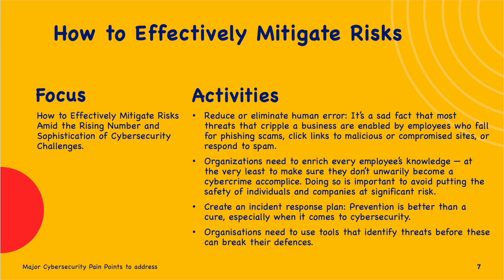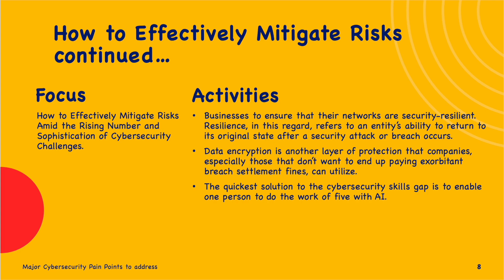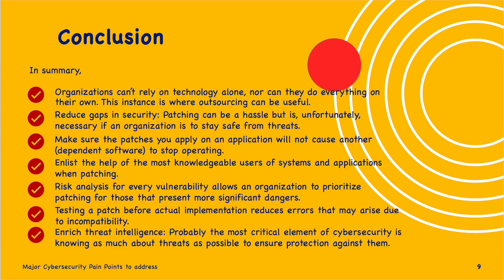Cybersecurity Pain Point | Daniel Rawat - Part 2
Today's topic explains the organisations existing pain points and how to address them before improving its security posture.

If you are interested to learn more about ISM vs PSPF please visit the below links to learn more about it:

If you are interested to learn more about How to effectively perform the Cybersecurity Audit please visit the below links to learn more about it:

If you are interested to learn more about Cyber Security Teams please visit the below links to learn more about it:

If you are interested to learn more about Implementing effective information security risk planning please visit the below links to learn more about it: